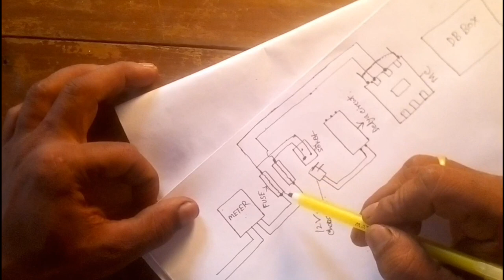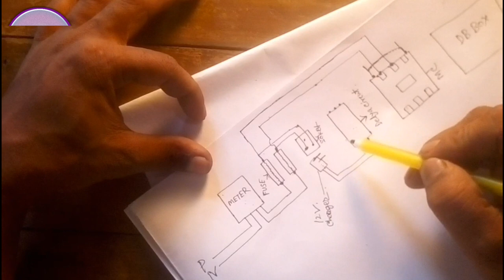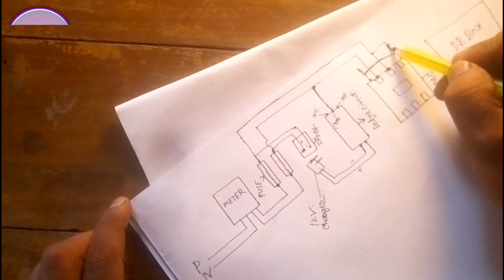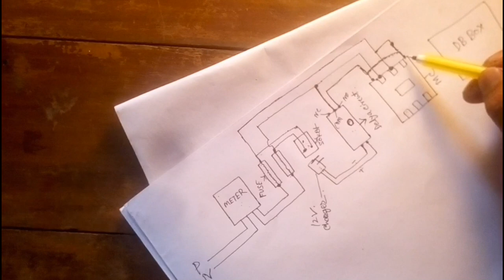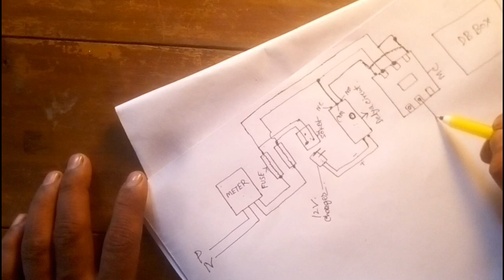How to make over voltage protector device at home|electrical equipment & electronic safety protector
টাইটেল ধারণকৃত ভিডিওতে আপনার বাড়ির electrical equipment and electronic device গুলিকে ক্ষতিগ্ৰস্ত হওয়া থেকে রক্ষা করতে একটি delay timer circuit দিয়ে কিভাবে একটি over voltage/high voltage/over current protector device তৈরি করতে হয় সেটি electric and electronic tips and tricks চ্যানেলে তুলে ধরা হয়েছে। এই adjustable delay timer circuit টি আপনি video দেখে নিজেই তৈরি করে নিতে পারেন। আশা করি আপনাদের কাছে এই electrical/electronics project ভিডিওটি ভালো লাগবে
ভিডিওটি ভালো লাগলে অবশ্যই ভিডিওটিতে একটি like দিয়ে আমাকে উৎসাহিত করবেন।
Topic covered-
Home safety protector
High voltage protective device
Over voltage protection
Electrical guard
Delay starter device
Adjustable delay timer circuit for high volt

Make this circuit for needed-:
Magnetic contractor
6v/12v Delay timer circuit
6v/12v charger/adaptor
Socket and ac 220v line voltage